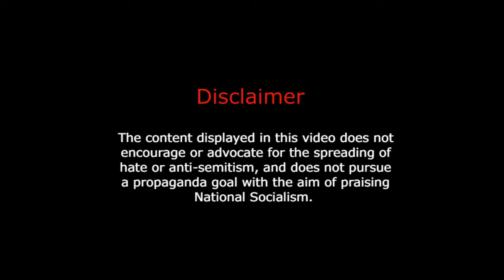Hoi4 TNO - March/Anthem of Heydrich's Germany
The ideology displayed in this video does not reflect on the political views and opinions held by the creator.